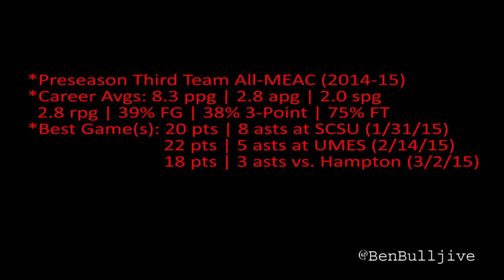Men's Basketball: Delaware State's Kendal Williams Highlight Reel (2013-14, 2014-15)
The best of guard Kendal Williams throughout his two seasons with the Delaware State Hornets. for more coverage.